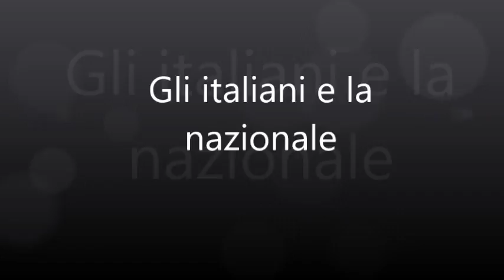Gli italiani e la nazionale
Monash project.
Input video per lezione multimediale con Università di Monasch (Australia).
Video della finale dei mondiali di calcio 2006 e video di un'intervista fatta ad abitanti di Roma poco prima dell'europeo di calcio 2016.